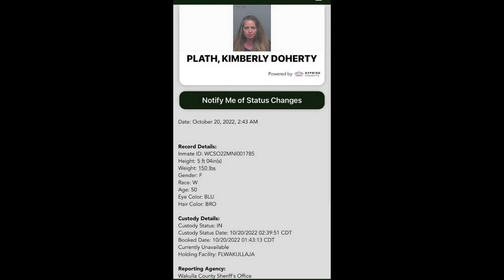Kim Plath Wants Alcohol Recovery Program Amid DUI Arrest?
After her DUI arrest, does Kim Plath want to participate in an alcohol recovery program?After crashing her car while under the influence of alcohol and driving, the Welcome to Plathville actress has run into trouble.After her recent problems, her fans have been curious about her future.So, is she willing to get help, or does she not want to participate in any kind of recovery program?Read on for all the new information.